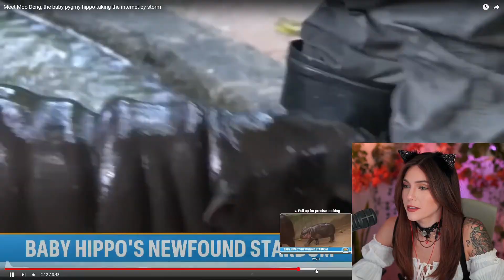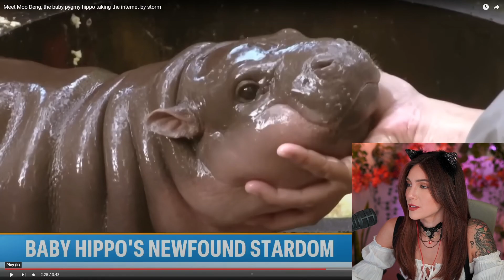Marz reacts to Moo Deng the Baby Hippo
Full Credit to Marz